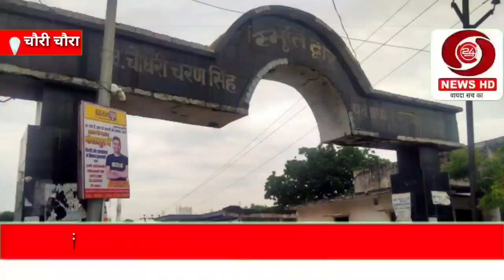गोरखपुर : चौधरी चरण सिंह स्मृति द्वारा के पास सड़क जीर्ण-शीर्ण, हुआ जल भराव